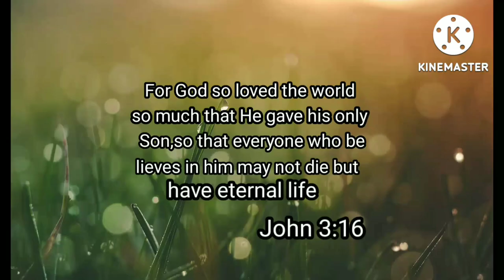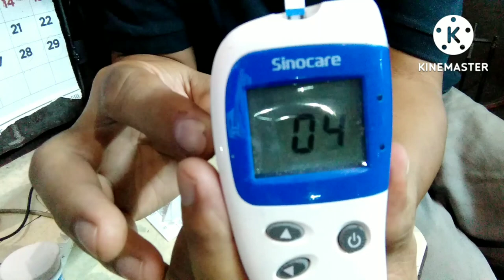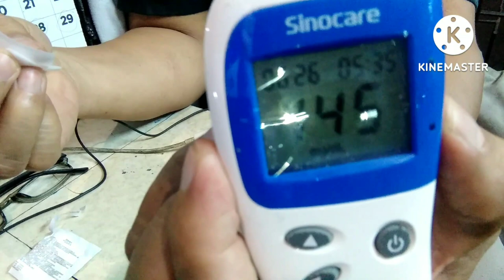DELMONTE PINEAPPLE JUICE review Blood sugar test